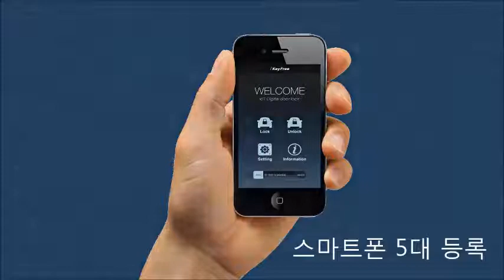지프랭글러 스마트웰컴 스마트잠김 스마트카드 스마트터치 기능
아직도 리모컨, 스마트키로 스트레스 받으세요?
1. 스마트 웰컴 기능: 스마트폰을 갖고 차량에 다가서면 자동으로 문이 열리는 기능
2. 스마트 잠김 기능: 블루투스 통신거리 20-30m를 벗어나면 자동으로 문을 잠그는 기능
3. 스마트 카드 기능: 스마트폰을 아이키프리에 터치하면 문을 열고, 닫을 수 있는 기능
4. 스마트 터치 기능: 비밀번호 터치로 문을 열 수 있습니다.

2009년 부터 일본, 미국, 캐나다, 러시아 등에 판매되고 있습니다.

1) 등산, 낚시, 수영, 조깅, 마라톤 등 야외활동 시
2) 한대의 차량을 여럿이 함께 사용할 때
3) 시동을 켠 상태로 잠시 자리를 비울 때
4) 키 뭉치, 리모컨 갖고 다니기 번거로울 때
5) 해외출장, 여행시 키를 갖고 출발하세요?